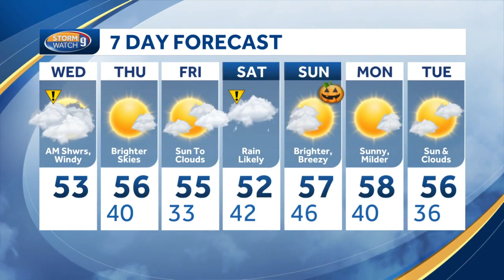Video: Still windy as showers move out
Meteorologist Kevin Skarupa says winds will continue as showers taper off.